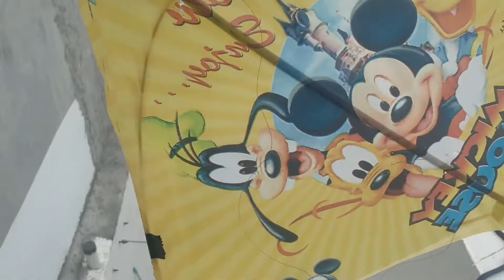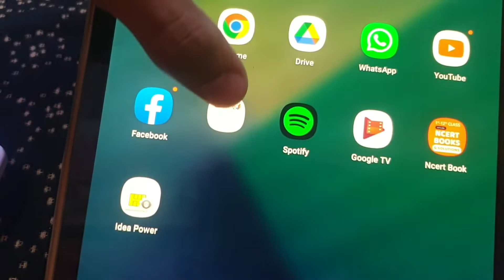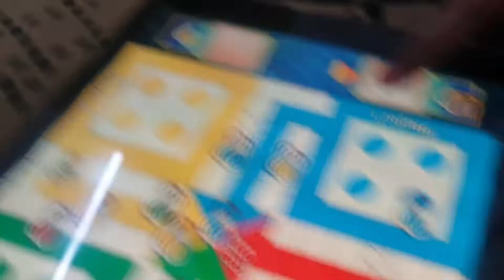Happy Independence Day/ Vlog no- 12 /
Thank you ladies and ledas for watching this video 😁🙏🏽

Snap :- meetpanwar1